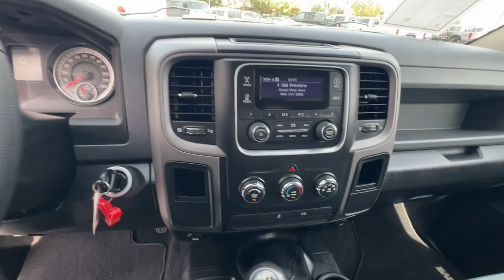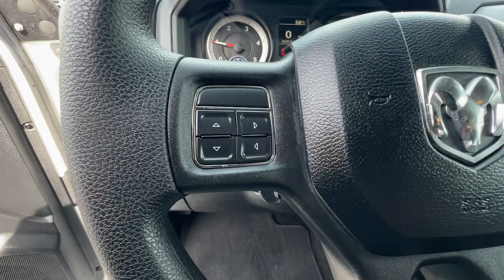2014 Ram 2500 Redding, Eureka, Red Bluff, Northern Corning California, CA 529679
WHITE Used 2014 Ram 2500 Tradesman available in Redding, California at Crown Motors Redding. Servicing the Eureka, Red Bluff, Northern California, Corning, CA area.
2014 Ram 2500 Tradesman - Stock#: 529679

Crown Motors Redding is honored to present a wonderful example of pure vehicle design... this 2014 Ram 2500 Tradesman only has 49664mi on it and could potentially be the vehicle of your dreams! You can tell this 2014 Ram 2500 has been pampered by the fact that it has less than 49664mi and appears with a showroom shine. Based on the superb condition of this vehicle along with the options and color this Ram 2500 Tradesman is sure to sell fast. The look is unmistakably Ram the smooth contours and cutting-edge technology of this Ram 2500 Tradesman will definitely turn heads. More information about the 2014 Ram 2500: Ram 2500 models are intended for the most extreme personal-towing needs while the 3500 models are aimed at heavy commercial use by ranchers or construction crews. With diesel models 10-percent gain in fuel efficiency as well as other maintenance-related improvements running costs should be down versus these trucks predecessors. Even compared to the other latest heavy-duty trucks the Ram 2500 and 3500 HD models have some of the best-appointed most luxurious and most attractive interiors picking up much of the look and some of the high-line materials from the latest light-duty Ram trucks. This model sets itself apart with tow ratings up to 30000 pounds available Uconnect technology luxury options Best-in-class features across multiple categories impressive powertrain offerings and excellent powertrain warranty